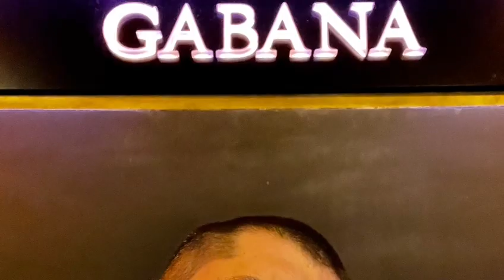InfluenceR La pelicula.